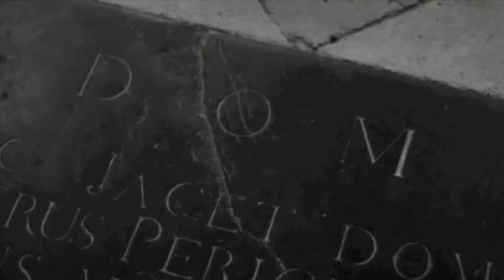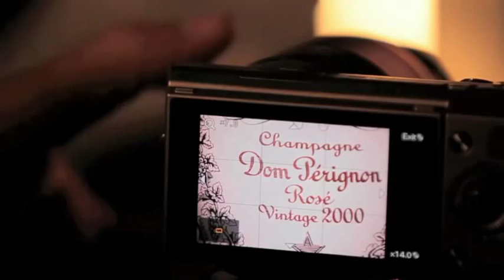"The Power of Creation: David Lynch for Dom Perignon" by Gavin Elder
Gavin Elder is granted rare and uninhibited access to the creative process of David Lynch, while the iconic auteur shoots Dom Perignon's new campaign.